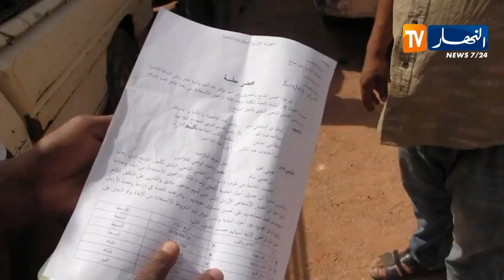عين صالح: توزيع 120 رأس ماعز على العائلات المعوزة بـ "بلدية إنغر"